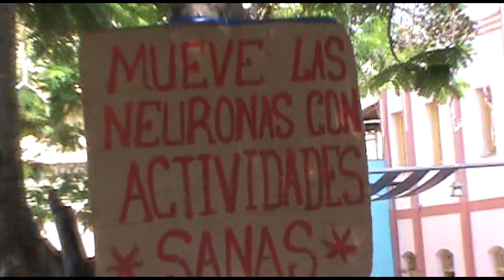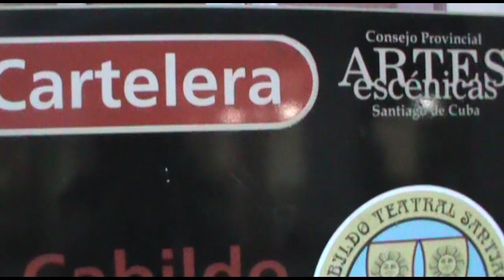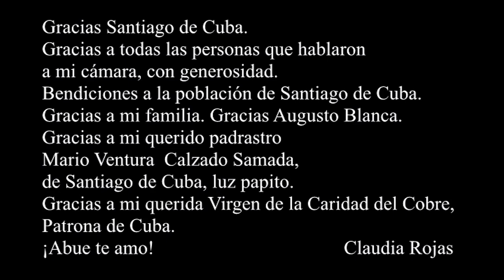A partir de Gloria Parrado/Sexta Parte/SPOT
SPOT
Serie Documental sobre el Teatro Cubano
Sexta Parte   Tres capítulos    Santiago de Cuba
Música de Augusto Blanca
                              Realización de Claudia Rojas
Filmado en Santiago de Cuba del 2010
                      Editado en México, Mérida, del 2023

Participan:
José Aquiles Virelles Rodríguez
Alberto Bertot
Valerio Gringa Mompie
Juan Carlos
Antonio Vázquez
Grupo teatral Santiaguero Gestus
Ana María Blanca de Aguero Prieto
Orlando Bartelemí Rojas
Ramón Pardo
Grupo Teatral Santiaguero Calibán Teatro

Gracias Santiago de Cuba.
Gracias a todas las personas que hablaron
a mi cámara, con generosidad.
Bendiciones a la población de Santiago de Cuba.
Gracias a mi familia. Gracias Augusto Blanca.
Gracias a mi querido padrastro
Mario Ventura  Calzado Samada,
de Santiago de Cuba, luz papito.
Gracias a mi querida Virgen de la Caridad del Cobre,
Patrona de Cuba.
¡Abue te amo!                                       Claudia Rojas